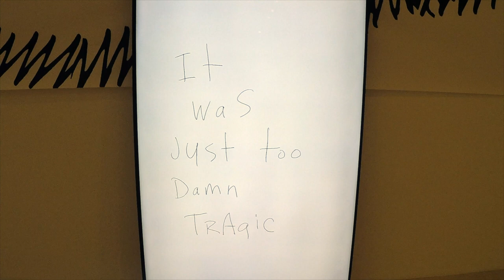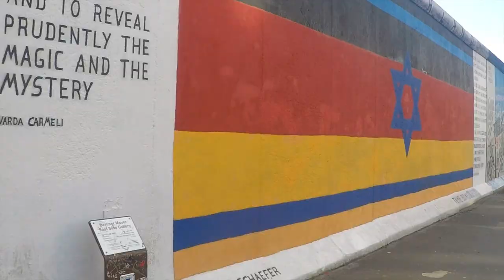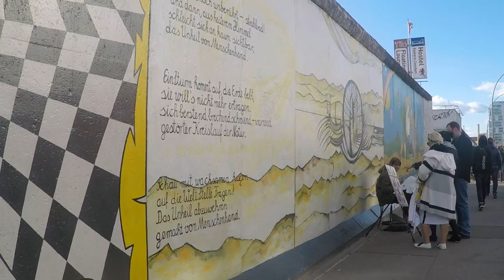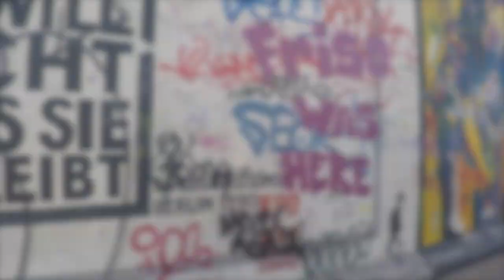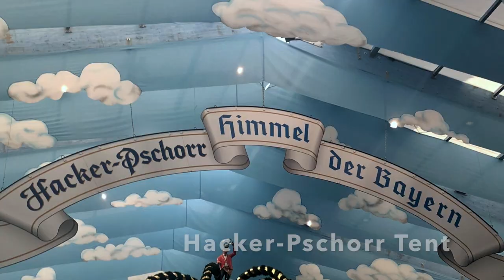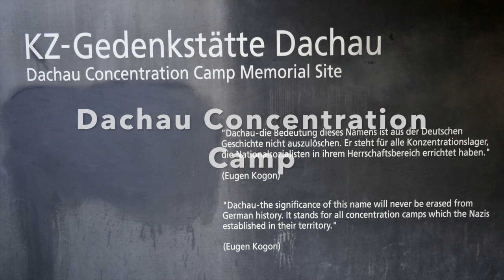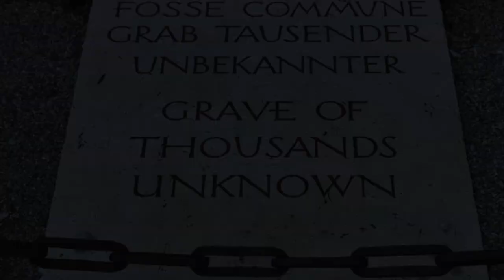Our Trip to Germany | Munich Oktoberfest, Neuschwanstein Castle, Dachau Concentration Camp and More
In September 2018, I went with a group of friends on a trip to Germany! It was absolutely amazing and I got to experience some of the coolest things! We attended Munich Oktoberfest and got to pretend we lived in a couple castles. I got to stay with and see some of my friends that live in Germany. We hung out at the Berlin Wall! I highly recommend a trip to Germany if you've never been.

The cities we visited:
Frankfurt (there wasn't too much to do here, I wouldn't spend a lot of time here)
Dusseldorf
Cologne
Berlin (we only spent 2 days here, I would definitely recommend more time as there is so much to see and do)
Bavaria Region
Munich
Rothenburg

We also took a day trip into the Netherlands and stayed overnight in Austria while we were exploring the Bavaria Region.

Dachau Concentration Camp - the first Nazi concentration camp opened in Germany, there were approximately 32,000 documented deaths and many more that went undocumented. This camp still contains reconstructed barracks, a krematorium, a gas chamber, and so much more. The feeling while walking around this camp was overwhelmingly intense. To know we were walking in a place that saw such evil and terror was incredibly sad. I definitely recommend visiting if you're in the Munich area.

In the Bavaria Region we visited Neuschwanstein Castle, Hohenschwangau Castle, and the Tegelrbergbahn luge track. I would visit the Hohenschwangau castle first because after you visit Neuschwanstein, nothing really impresses you. We enjoyed a lovely horse and carriage ride up to Neuschwanstein castle and took in a spectacular view of the castle from Mary's Bridge. The Tegelbergbahn luge track is about a 5-10 minute drive from the castles. There is a cable car that takes you to the top of the mountain but we got there late and were not able to ride the cable car. Instead we opted to do the luge track and had SO MUCH FUN. It was an absolute blast! Get ready to go pretty fast!

Munich Oktoberfest was out of this world. I was a little hesitant about going because I wasn't sure what to expect, but after attending I can definitely say I would go again. We got our drendels while in Fussen (Bavaria Region), so we felt like we looked the part. I recommend dressing up as it helps you to really feel like you're part of the festival. The tents were huge and everyone was just having such a great time! We spent 2 days walking around this festival (it looked like fairground with large beer halls) and I think we could've spent a lot more time there. Definitely get your hotel or AirBNB early because they sell out fast!

I had so much fun in Germany and the surrounding area. I hope that one day I get to return and experience all of this again!